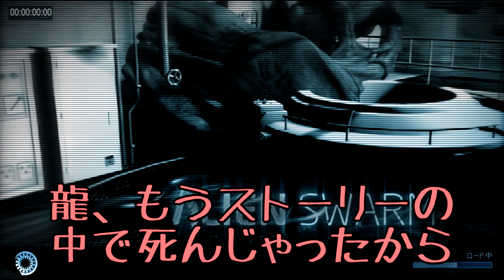PUBGメンバー、宇宙から帰還-AlienSwarm（完結）【KUN】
音楽は使用していない場合もあります